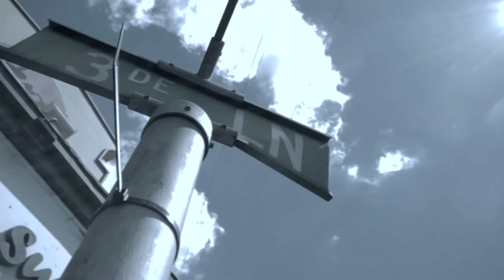Turas Turise (2ras 2rise) wept bitterly on Upclose with Marshall